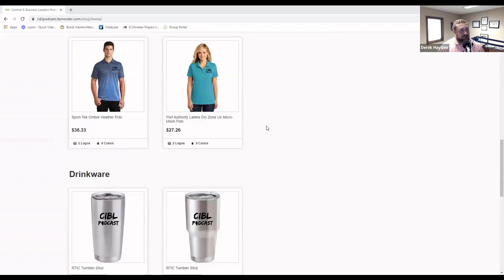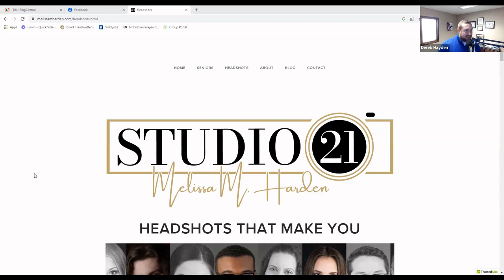Coaching From The Box with Stan Gibson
Check out this CIBL episode with former Central Illinoisan and Leadership Expert, Stan Gibson!

In this episode, Stan delves into the power of people-centric cultures, where employee growth and satisfaction take center stage. Drawing from his extensive experience, Stan reveals how such cultures foster engagement, creativity, and commitment among team members.

Through insightful discussions and practical advice, Stan demonstrates the tangible benefits of prioritizing employees' well-being and professional development. By instilling a sense of value and empowerment, organizations can cultivate a workforce that is deeply invested in their success.

Listeners gain valuable insights into Stan's strategies for creating thriving, human-centered cultures. With a focus on purpose and community building, Stan equips companies with the frameworks and tools needed to enhance engagement, agility, and overall performance.

This a fun episode that Central IL leaders will love! (especially you Eastern Illinois Grads...)